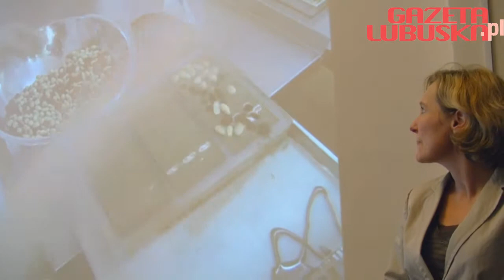Robią z czekolady ogórki i fortepiany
W manufakturze czekolady Confiserie Felicitas w Hornow koło Cottbus produkują słodkie cudeńka.